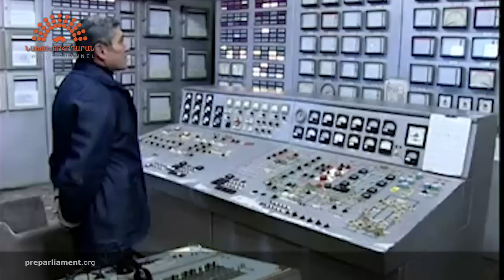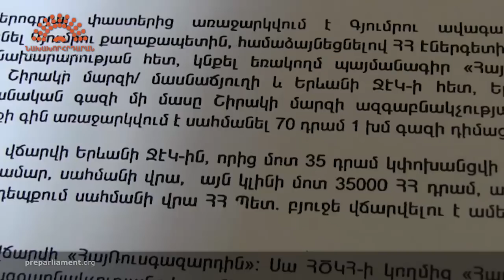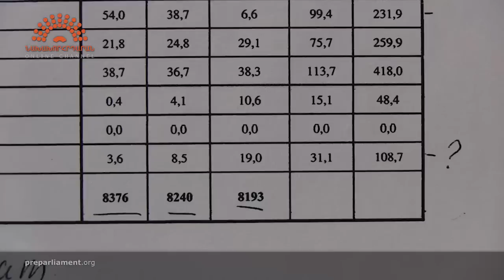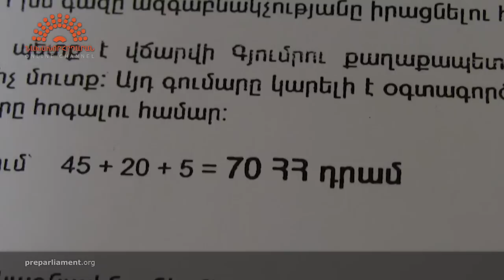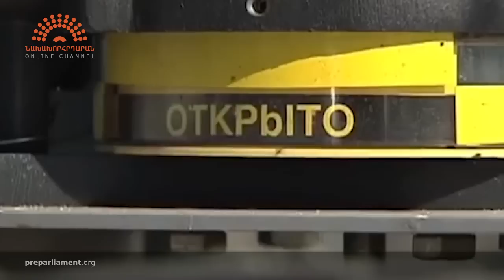400 միլիոն դոլարի դավադրություն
Նախախորհրդարանը ներկայացնում է «Ազատագրում» հաղորդաշարը, որն անդրադառնում է շաբաթվա ամենակարևոր իրադարձություններին՝ դրանք ներկայացնելով յուրովի մեկնաբանությամբ:

Ռուսաստանի նախագահ և գերագույն հրամանատար Պուտինի ստուգայցը ռուսական 102-րդ ռազմաբազա, որը Հայաստանում, չգիտես ինչու, անվանեցին պաշտոնական այց, բազմաթիվ հարցեր թողեց իրենից հետո...

Հայաստանի օրենքի համաձայն՝  մասնավոր ընկերության պարտքի համար պետությունը չի կարող պատասխանատվություն կրել, մինչդեռ «Հայռուսգազարտ»-ը հենց մասնավոր ընկերություն է, իսկ դրա բաժնետոմսերի քսան տոկոսը պատկանում էին հենց պետությանը, այսինքն` մեզ...
Բացի դա, ինչո՞ւ երկու հիմնադիր ունենալով` հանձինս Հայաստանի ու Ռուսաստանի կառավարությունների, ընկերության պարտքը գանձվում է միայն մեկ՝ հայկական կողմից:
Եվ ամենահետաքրքիրը` այդ ի՞նչ պարտքի մասին է խոսքը, եթե «Հայռուսգազարտ»-ը անջատում է բնակիչների գազի մատակարարումը ամենաչնչին պարտքի գոյության դեպքում։